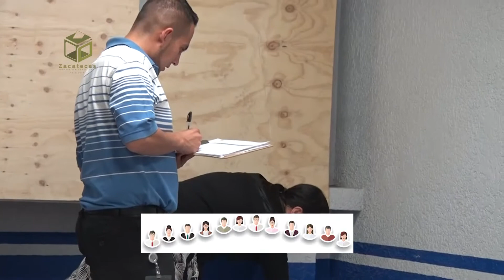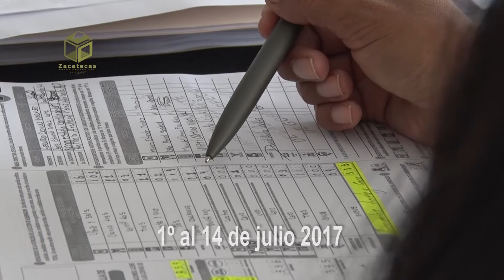Cápsula Consejos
El  Insttituto elctoral del Esatdo de Zacatecas da a conoer algunas de las unciones que desarrollan los Consejos Electorales y la convocatoria para formas parte de los Consejo Distritales y Municpales.